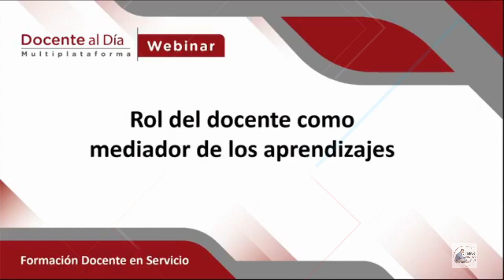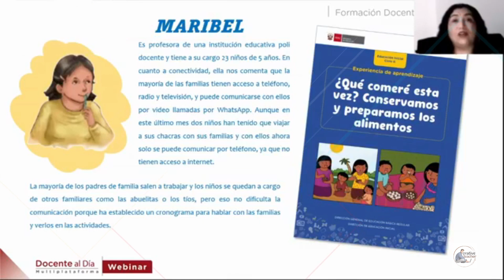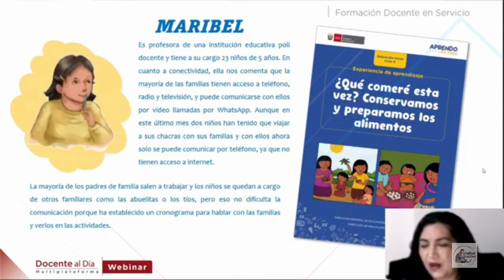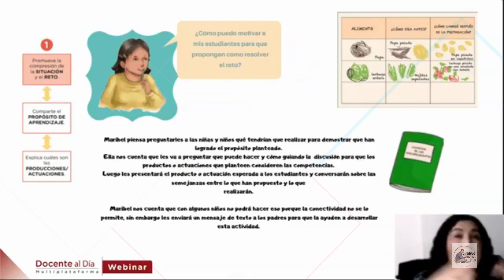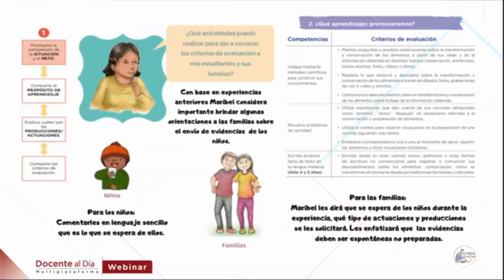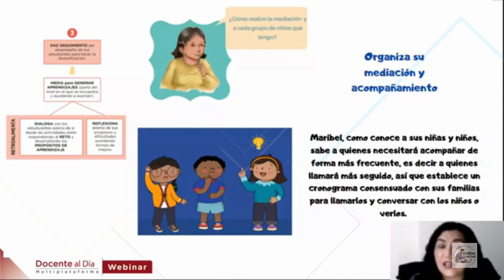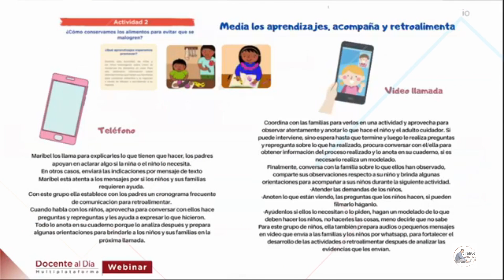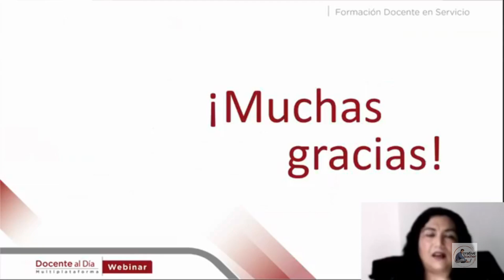ROL DEL DOCENTE COMO MEDIADOR EN LOS PROCESOS DE APRENDIZAJE EN EL NIVEL INICIAL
EN ESTE VIDEO MINISTERIO DE EDUCACION REALIZA ORIENTACIONES DE COMO TIENE QIE INTERVENIR EL DOCENTE EL LOS PROCESOS DE APRENDIZAJE EN EL NIVEL INICIAL// APRENDO EN CASA 2021